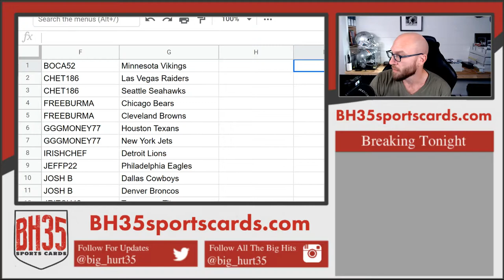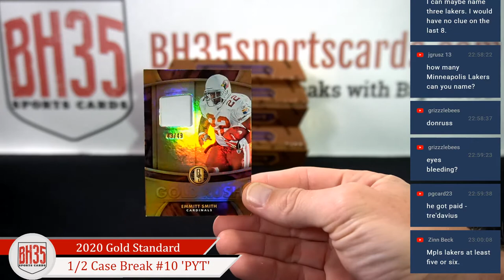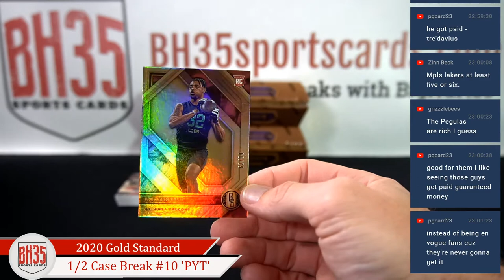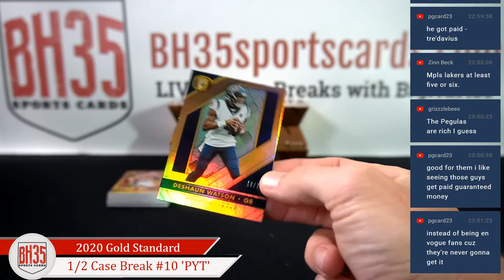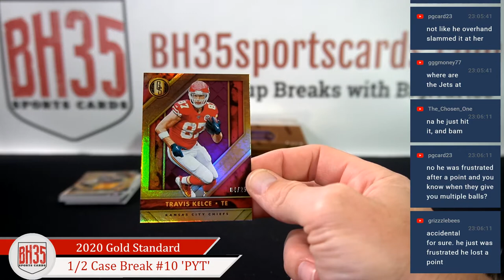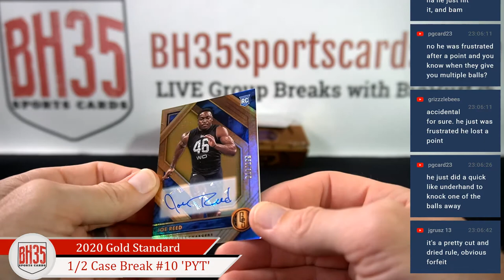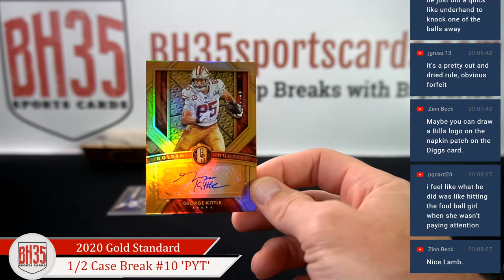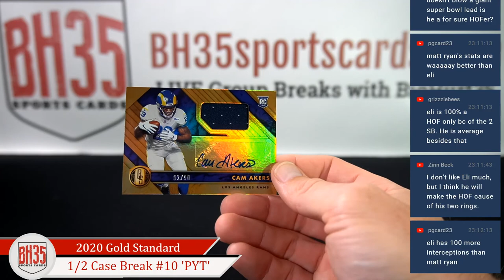2020 Panini Gold Standard Football | 6 Box 1/2 Case Break #10 Pick Your Teams